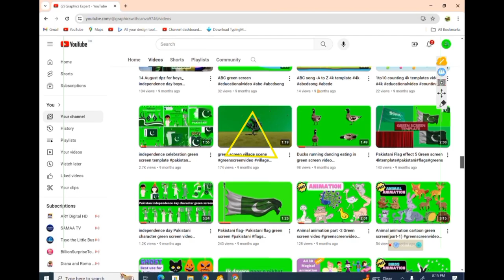Logo Animation green screen video